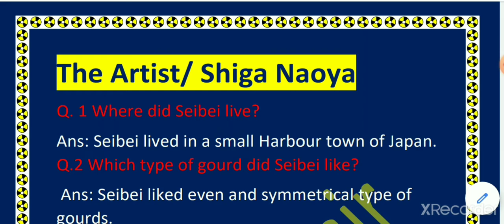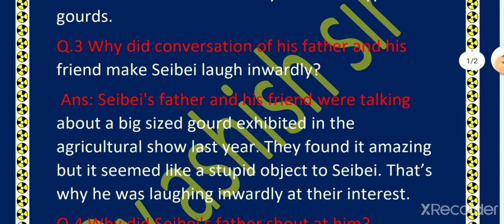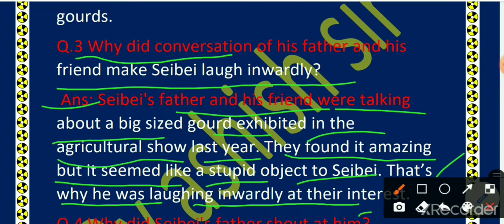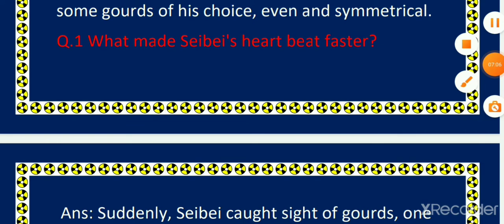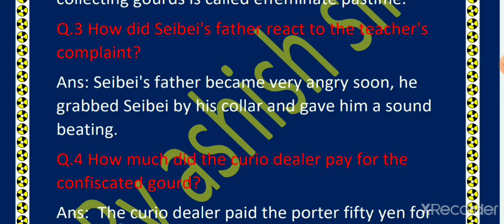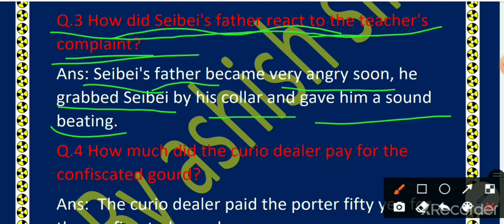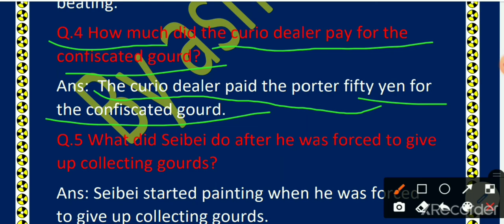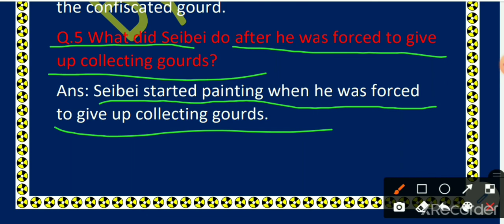Artist||By Ashish sir 9304009306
Ans: Suddenly, Seibei caught sight of gourds, one
which was about five inches long. Something
about it made Seibei's heart beat faster.
Q.2 Which is called effeminate pastime in the
story?
Ans: In the story, the activity or hobby of
collecting gourds is called effeminate pastime.
Q.3 How did Seibei's father react to the teacher's
complaint?
Ans: Seibei's father became very angry soon, he
grabbed Seibei by his collar and gave him a sound
beating.
Q.4 How much did the curio dealer pay for the
confiscated gourd?
Ans: The curio dealer paid the porter fifty yen for
the confiscated gourd.
Q.5 What did Seibei do after he was forced to give
up collecting gourds?
Ans: Seibei started painting when he was forced
to give up collecting gourds.

The Artist/ Shiga Naoya
Q. 1 Where did Seibei live?
Ans: Seibei lived in a small Harbour town of Japan.
Q.2 Which type of gourd did Seibei like?
Ans: Seibei liked even and symmetrical type of
gourds.
Q.3 Why did conversation of his father and his
friend make Seibei laugh inwardly?
Ans: Seibei's father and his friend were talking
about a big sized gourd exhibited in the
agricultural show last year. They found it amazing
but it seemed like a stupid object to Seibei. That’s
why he was laughing inwardly at their interest.
Q.4 Why did Seibei's father shout at him?
Ans: Seibei's father shouted at him because he
did not like him interrupting them.
Q.5 Why did Seibei wandered about the town?
Ans: Seibei always wandered in the market to find
some gourds of his choice, even and symmetrical.
Q.1 What made Seibei's heart beat faster?